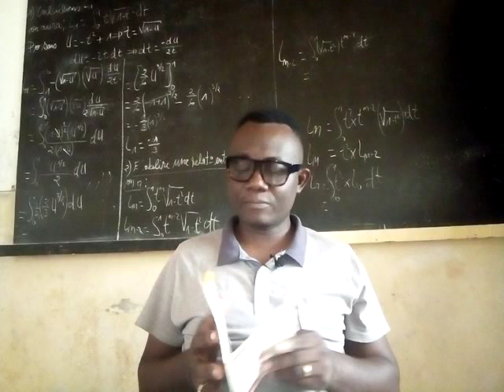André Ngoah lit un poème d'Engelbert MVENG : A Kong-Fu-Tseu (Partie I).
André Ngoah nous amène découvrir le recueil de poèmes BALAFON du feu Engelbert MVENG à travers plusieurs lectures poétiques . Cette vidéo nous offre une lecture libre d'un extrait du poème "A Kong-Fu-Tseu".